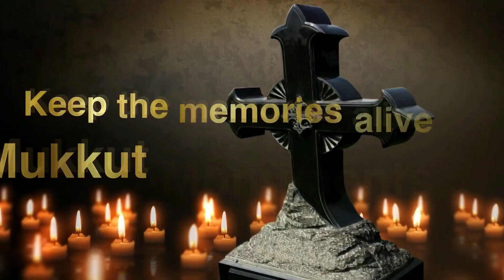ഡോ.നമ്പി നാരായണൻ സൗരയൂഥത്തിന്റെ അനന്തസാധ്യതകൾ തുറന്നുകാട്ടുന്നു.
ലോകപ്രശസ്ത ശാസ്ത്രജ്ഞൻ പത്മഭൂഷൺ ഡോ. നമ്പി നാരായണൻ സൗരയൂഥത്തിന്റെ അനന്തസാധ്യതകൾ കുട്ടികൾക്കായി തുറന്നുകൊടുക്കാൻ കെഎച്ച്എൻഎ സന്ദർശിക്കും.